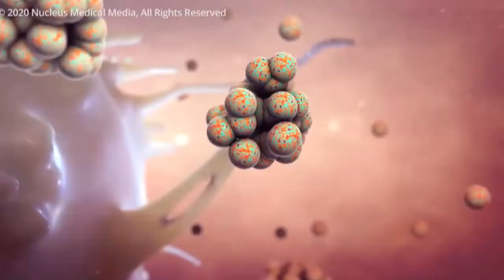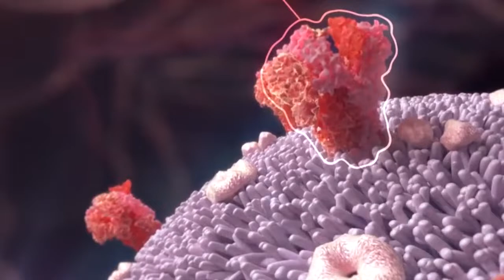KARUME SHAABAN-CORONA (OFFICIAL VIDEO)